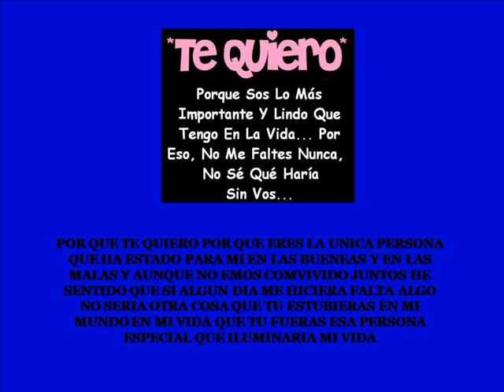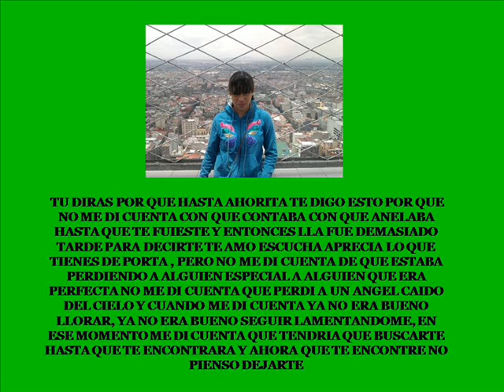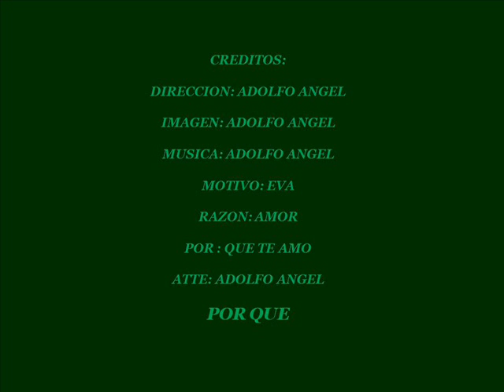HOMENAJE A EVA